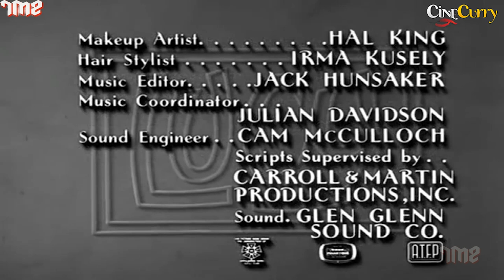Popular American Sitcom The Lucy Show | Lucy And Viv Put In A Shower | Lucille Ball, Gale Gordon